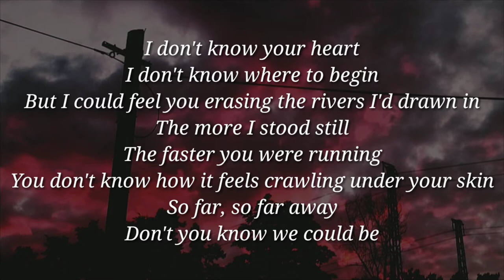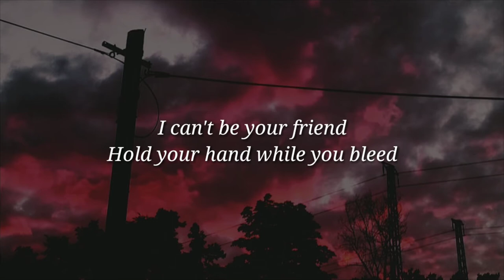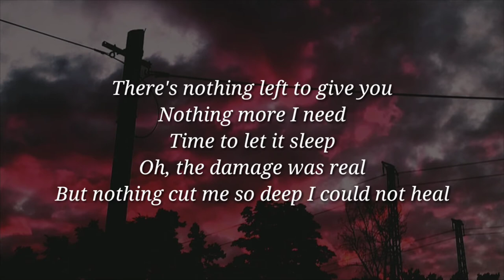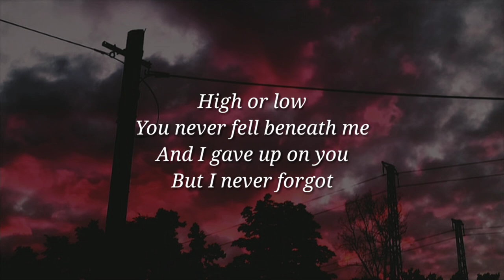Evanescence- Hi-Lo (Lyrics)